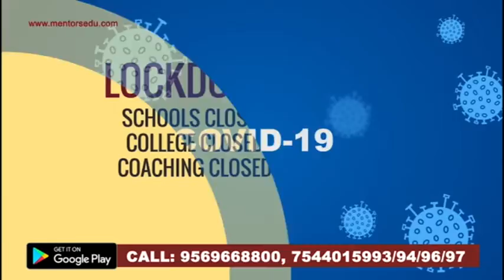रामविलास पासवान के पार्थिव शरीर के अंतिम दर्शन के लिए क्या आम क्या खास